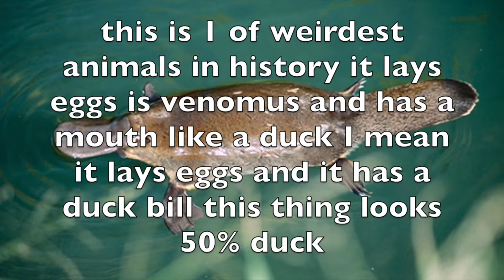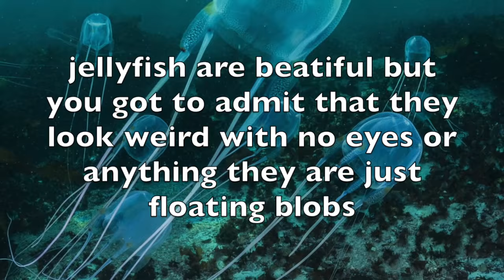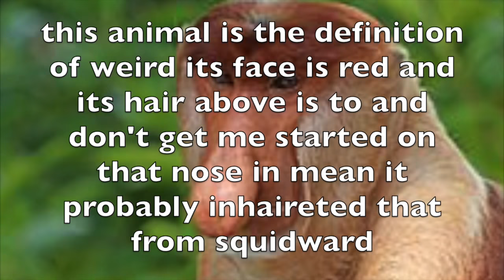10 weirdest modern day animals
This video is about 10 weirdest modern day animals